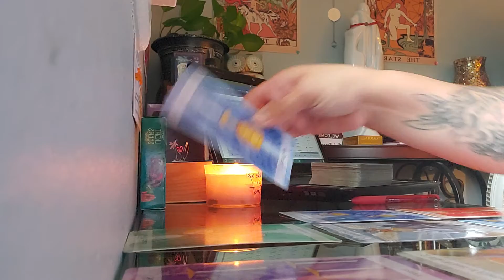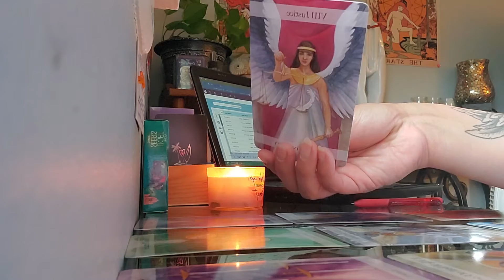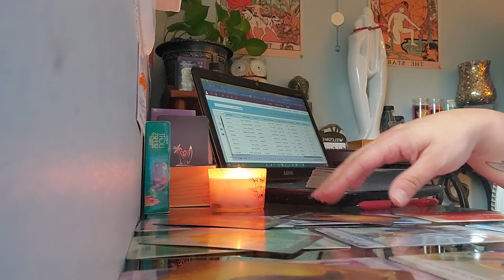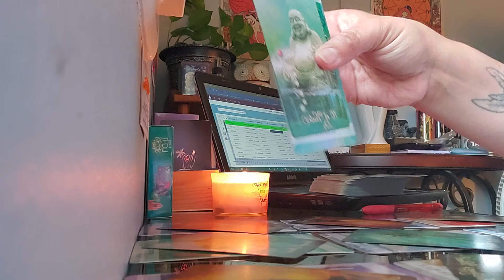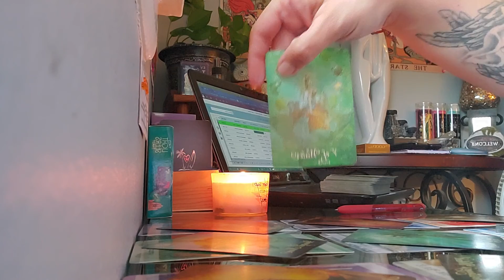Capricorn ♑ what's coming towards u this week 9/28-10/3?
Thank u in advance for all ur Love & support to my channel.  I am blessed to have u all.

*** Now Accepting private readings for a limited time $19.99 30 minute 😊 3 question max